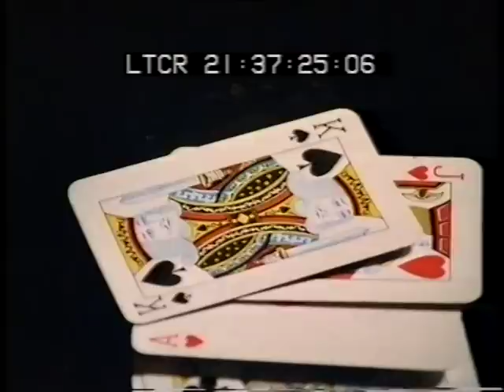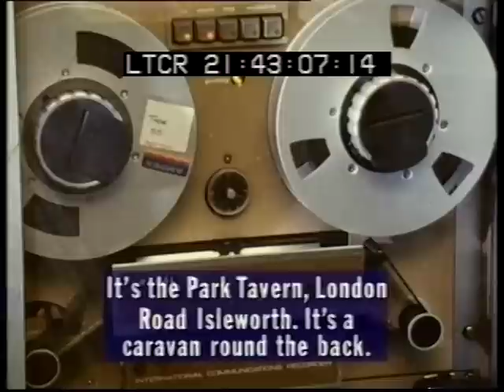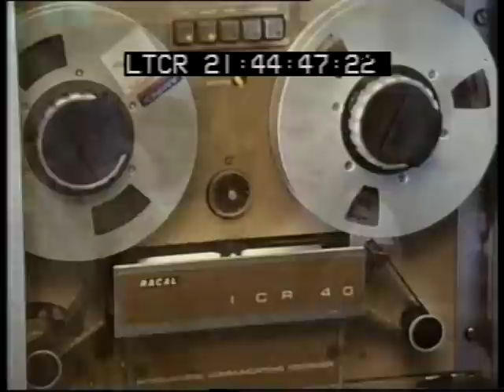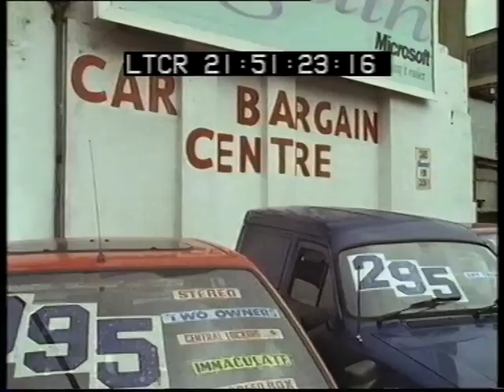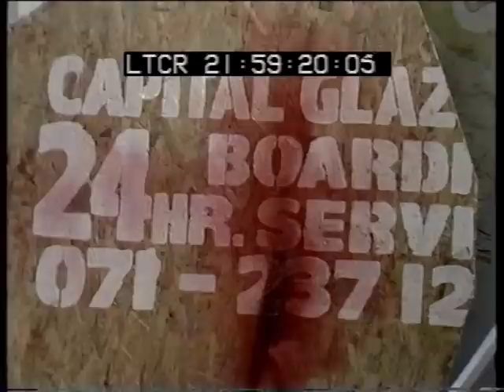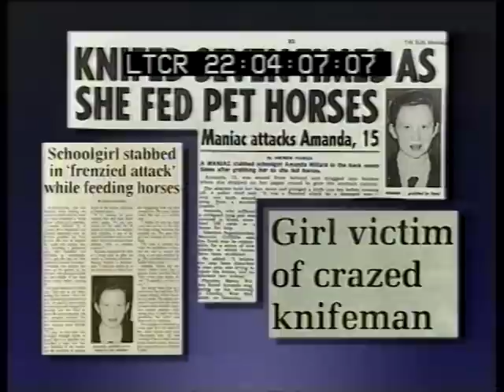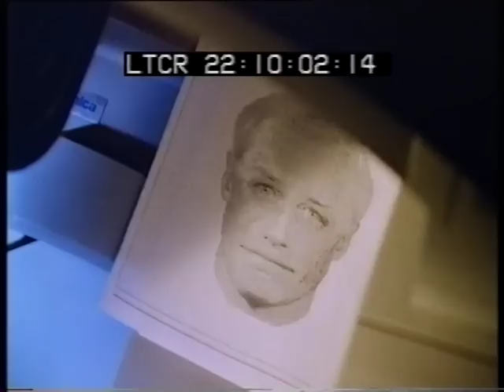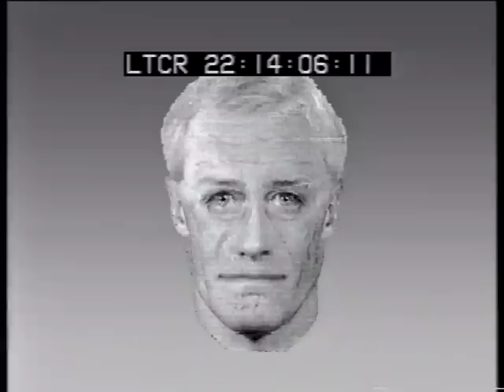Crimewatch UK November 1993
Nick Ross and Sue Cook present.  Cases include the murder of Trevor Thomas in Brentford, West London, A robbery in Castle Vale and a series of rapes in South London.